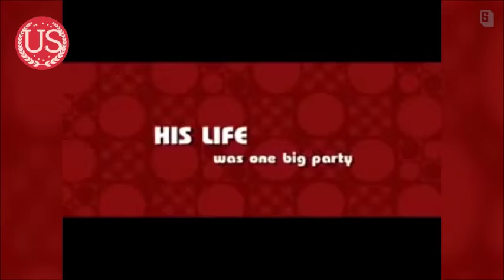Cachorro (Bear Cub) - 12 years of Legacy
Cachorro (Bear Cub) - The movie released on 27/28 of April, 2004.This film directed by Miguel Albaldejo, who introduced JoseLuisGarciaPerez to the Spanish cinema. The film was also released in French and English languages. It was decent hit even in United States and people loved the theme of the story.

Even it had been 12 years, this film still continuing to attract severl people which made the film one of the household DVD's irrespective of the language, story and sexuality.